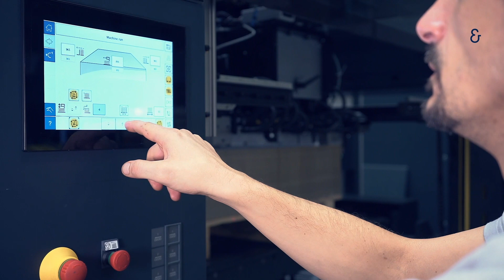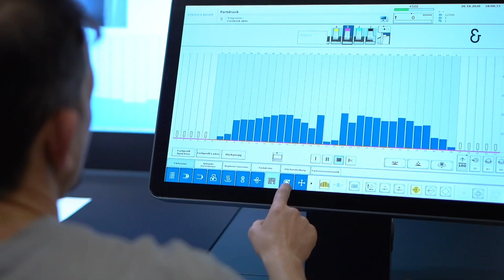MetalStar 4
We are proud to present the new dimension in metal decorating – the MetalStar 4. See the video to experience the new, modern and inspiring look of the MetalStar and to get to know all the features, which makes the MetalStar 4 the performance benchmark in metal decorating.